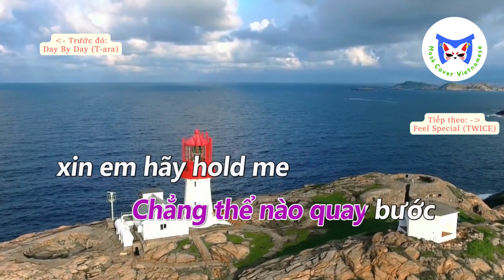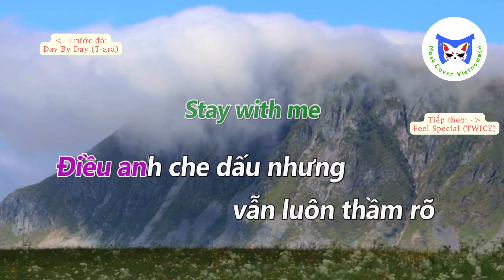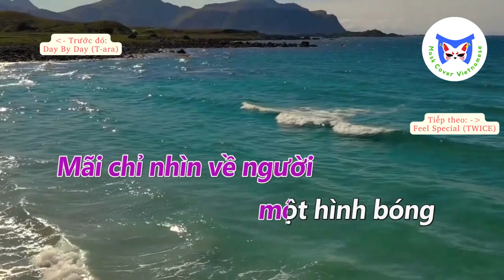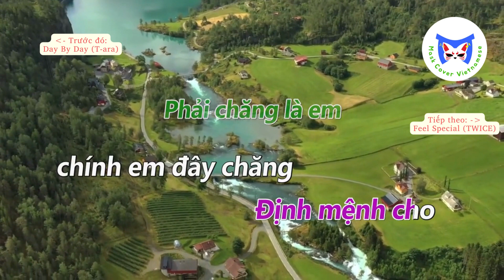[Karaoke Lời Việt] Stay With Me - Chanyeol & Punch (Chỉ Nữ) {Mask}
Xin chào mọi người, mình là Mask. Mình là một người thích ca hát và sẽ thường xuyên cover lại các bài hát nước ngoài bằng lời Việt. 🥰
Phương châm của mình là cover lời Việt làm sao mà có thể giống nhất nội dung của bài hát gốc. Đồng thời mình cũng có làm kèm cả video Karaoke tương ứng cho mỗi bài nữa. 🥰

Mọi người có thể vào kênh Youtube của mình để nghe thêm các bài khác 🎶 và hát theo video Karaoke nha 🎤.

Mọi người có thể kể tên bài hát nào đó mà mọi người muốn mình cover lại ở phần bình luận nhé. 🤗
Cám ơn mọi người rất nhiều ạ 💕🥰